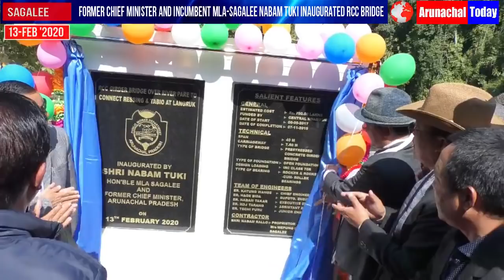Former Chief Minister and incumbent MLA-Sagalee Nabam Tuki inaugurated RCC Bridge at Leporiang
Former Chief Minister and incumbent MLA-Sagalee Nabam Tuki inaugurated RCC Bridge at Leporiang, Sagalee today amidst huge gathering of Head of the departments, PRI leaders and public.